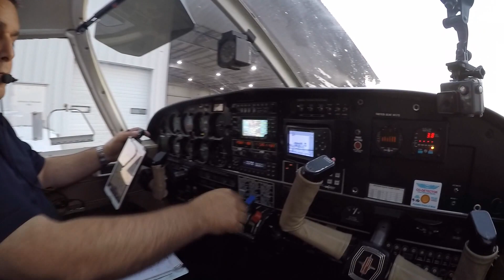Lafayette Indiana Flight Piper Cherokee 6 P32 260